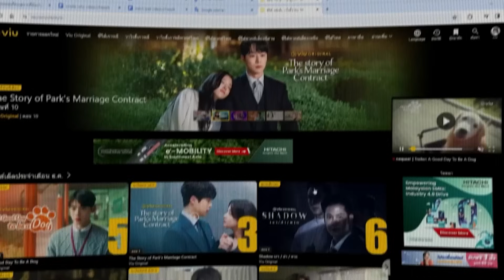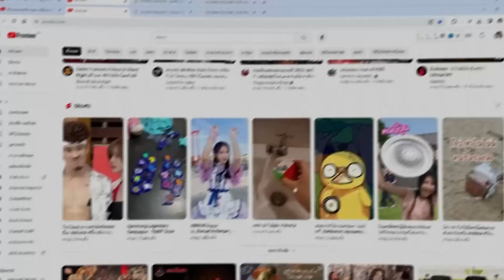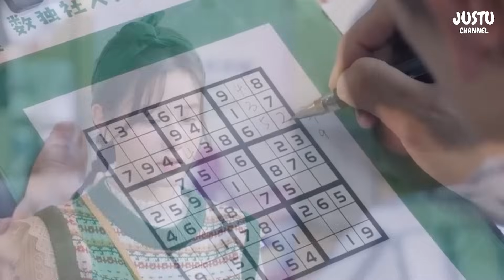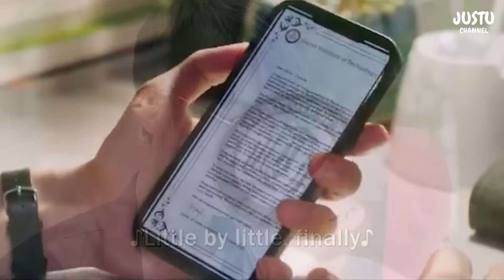(ตอนเดียวจบ) สรุปเนื้อเรื่องมินิซีรีย์จีน Lovey Club 24EP. ฟังกันยาวๆดูกันเพลินๆ พระเอกหล่อมาก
สนใจสมัครแอดไลน์ไปที่ @cat4k
หรือสแกน QR Code ที่อยู่บนหน้าจอได้เลยนะคะ

หากคุณผู้ชมชอบในการทำคลิปสปอยหนัง อย่าลืมกดไลค์ กดแชร์ กดติดตามช่อง " JustU Channel " เพื่อจะได้ไม่พลาดคลิปต่อๆไปนะคะ และยังสามารถกดสนับสนุนทางเราเพื่อให้กำลังใจได้แล้วนร้าทุกคน❤ ขอบคุณค้า